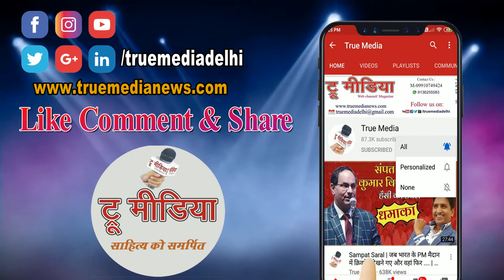डीएम के सामने गाड़ी को साइड देने के चक्कर में प'लटा ई- रिक्शा, पर नहीं रूका VIP काफिला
written consent.